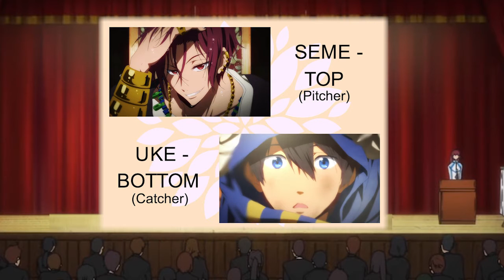Rin X Haru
Anime: Free! Iwatobi Swim Club and Free! Eternal Summer
Audio: South Park "Tweek X Craig"